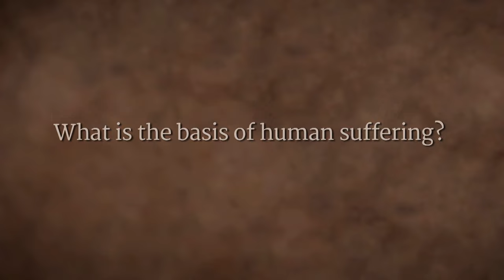Sadhguru on The Source of All Suffering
Whether one suffers his poverty or wealth, ignorance or knowledge, loneliness or relationships or any other aspects of life, Sadhguru explains, suffering does not stem from one’s situation, but because he is only half-alive.